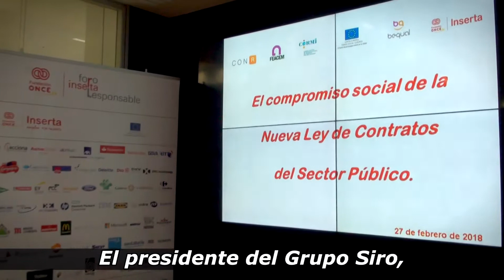Jornada ‘Los compromisos sociales de la nueva Ley de Contratos del Sector Público.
El ministro de Hacienda y Función Pública, Cristóbal Montoro, inauguró en Torre Ilunion, Madrid, la jornada ‘Los compromisos sociales de la nueva Ley de Contratos del Sector Público. Una oportunidad de fomento de empleo de trabajadores con discapacidad’, en la que se analizaron las principales novedades que supondrá la nueva normativa.
Organizado por el Foro de la Contratación Socialmente Responsable, Foro CON R, que tiene como fin promover la inclusión de cláusulas de contenido social en la contratación pública y privada que favorezcan al colectivo de las personas con discapacidad, en colaboración con Fundación ONCE, el Foro Inserta Responsable, el Comité Español de Representantes de Personas con Discapacidad (Cermi) y la Federación Empresarial Española de Asociaciones de Centros Especiales de Empleo (Feacem).
Montoro anunció que el Gobierno contempla que en los nuevos presupuestos generales del Estado las entidades sociales tengan el tratamiento financiero que merecen.